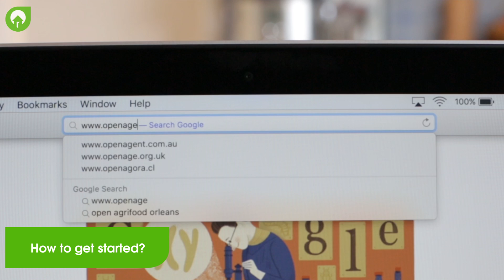At OpenAgent we aim to take the stress out of selling your home | How does OpenAgent work?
OpenAgent is here to help everyday Australians to make great decisions about the real estate agent they'll entrust with their most important financial asset.

We believe in matching  exceptional agents with our clients, so you can both enjoy the rewards of outstanding service and better business practices.

We focus on delivering caring and personalised service for our clients, listening to your needs and constantly finding new ways to serve you better.